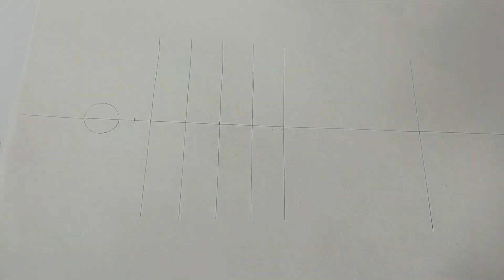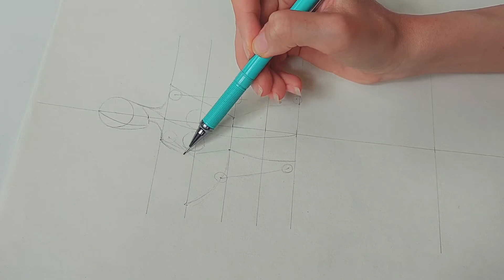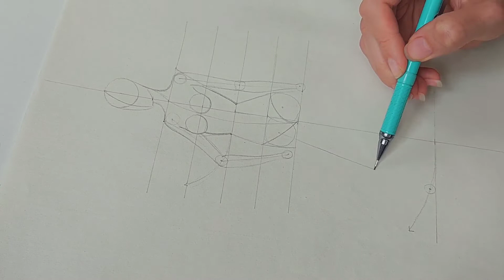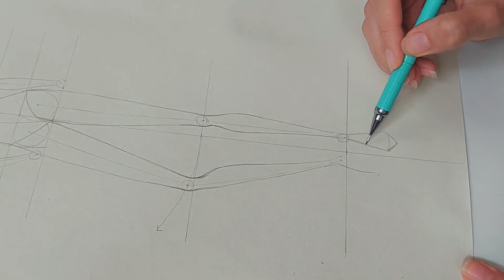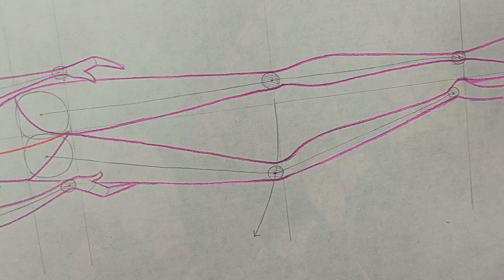How to draw figure 3/4 آموزش طراحی فیگور سه رخ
سلام آرتیست های عزیز. امروز فیگور سه رخ آموزش دادم. ویدیو رو چندبار ببین و حسابی تمرین کن💜. اگر سوالی داری تو کامنت ازم بپرس..
قرار ما هر چهارشنبه ساعت ۹ شب